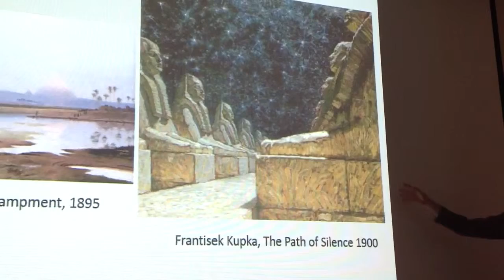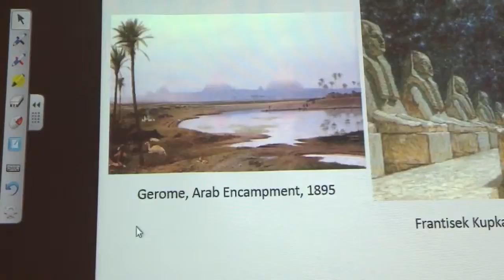Professor Kenneth Bendiner, Lecture, Dec. 5, 2013, Part 4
Lecture part of course European Art 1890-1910, presented at UW-Milwaukee, Dept. of Art History